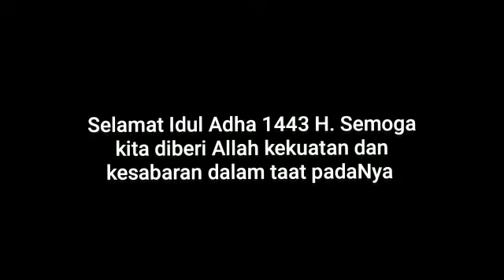Buka Saum Bersama Santri-Santri Madrasah Nurul Ihsan Griya Melati 1